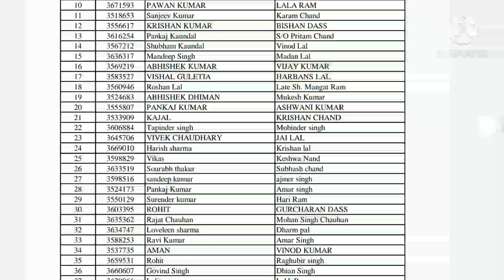HPSSC Hamirpur Press Duftry 880 Post Code Rejection List